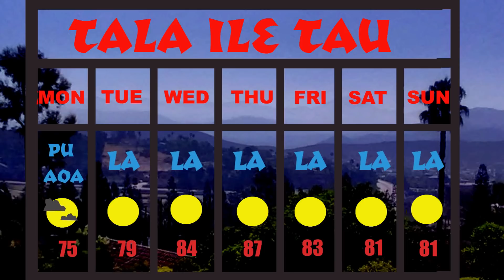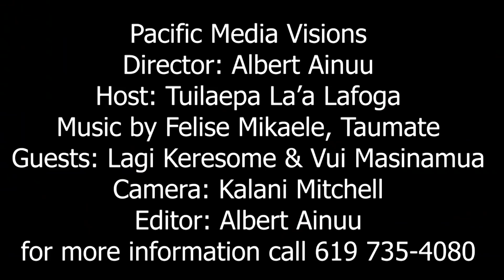TV Samoa News from Samoa LAGI KERESOMA and VUI MASINAMUA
Episode 82221 San Diego Samoa Association Golf Tournament and news from Samoa